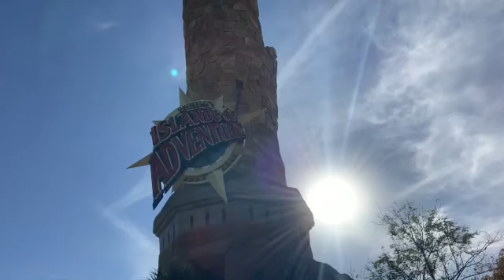Islands of Adventure Tower